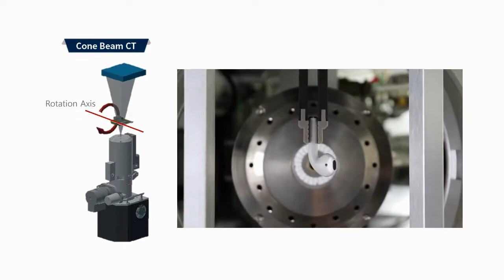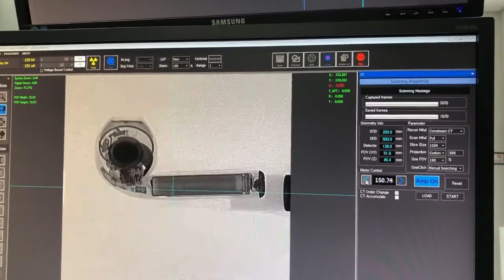Inspection of wireless earphones 무선이어폰 X-ray 검사 Li-ion Battery (Polymer Battery)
xray# Liion#Battery

100sec LAB
X-ray로 보는 스마트 기기 1편. 무선이어폰, 리튬이온(폴리머) 배터리
Smart Devices viewed by X-ray
Part 1. Wireless Earphones, Li-ion Battery (Polymer Battery)

Inspection of Wireless Earphone by X-ray(160FCT)
*160FCT is 2D & 3D Micro CT System.
Non-destructive analysis of semiconductor, SMT, and electron/electric components.

Next video: Wireless Earphone Pin-Battery inspection by 3DCT